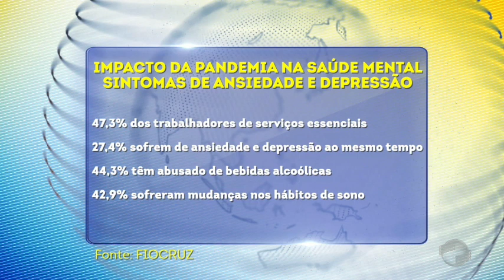Pandemia: Como cuidar do seu emocional num momento tão difícil